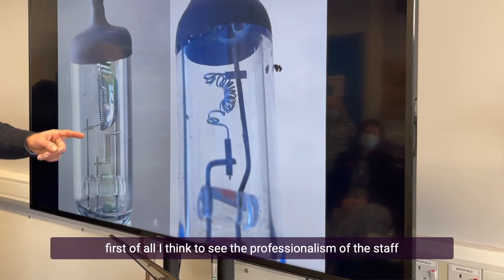Minister Long visits Forensic Sciences NI